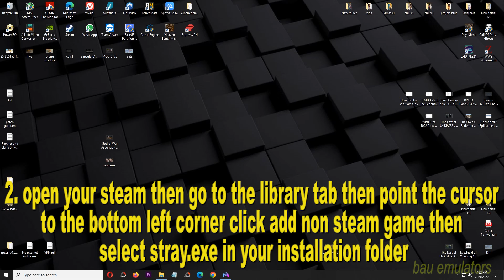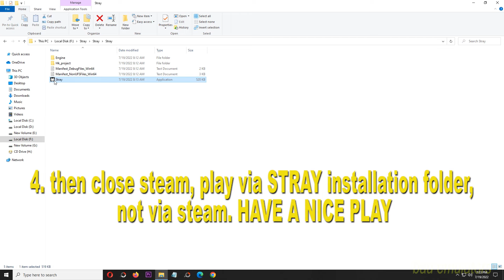How to Play STRAY With PS4 Controller or Gamepad Low End Budget 2022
For regular gamepad/controller (unread xbox controller)

1. Download files in the description.
2. Then extract and install scpdriver until success.
3. Then open Xoutput and make sure your gamepad is connected to your PC/laptop.
4. Then go to the game controller then click stop then click edit.
5. Your gamepad settings are according to the controller image, especially for the RY button, don't forget to click invert.
6. After finishing select force feedback then select generic usb joystick then tick *start emulation when controller connected*.
7. Then close the controller settings menu then click save configuration.
8. Then click start on the game controller.
9. Don't close the Xoutput application while playing.

*Note: make sure your PS4 controller is connected to the pc like the video above then continue to follow the steps